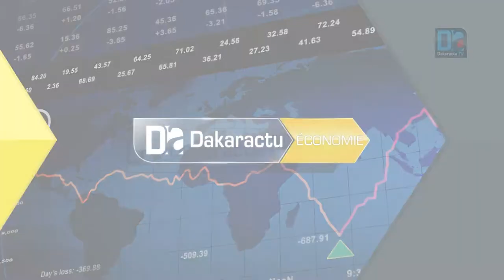Aïda Mbodj à Alioune Sarr : "Le tourisme religieux est le parent pauvre de votre département..."